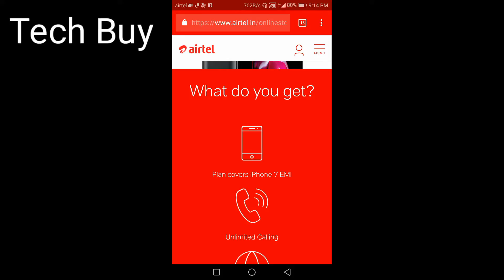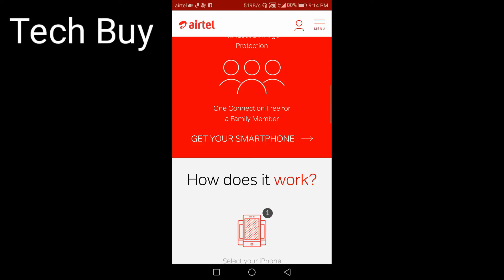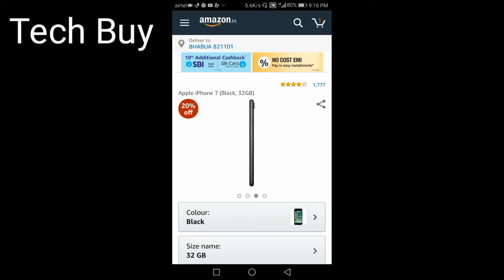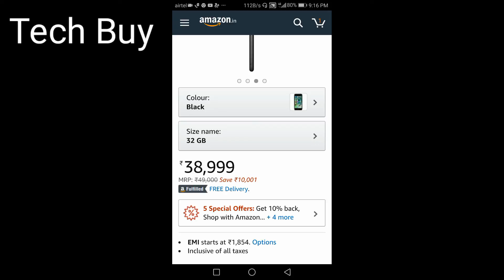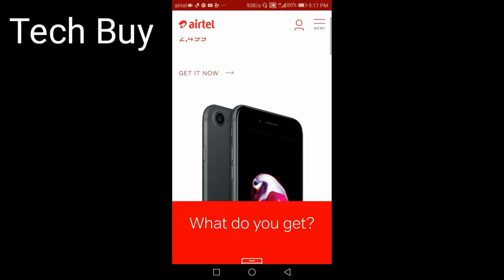iPhone 7 at 7777 From Airtel Know the full story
hello dosto is video me mai aapko airtel ka new offer iphone 7 at 7777 ke bare me sari bate batayene ja raha hu is video ko pura jarur dekhe .

Iphone 7 amazon
Iphone 7 flipkart